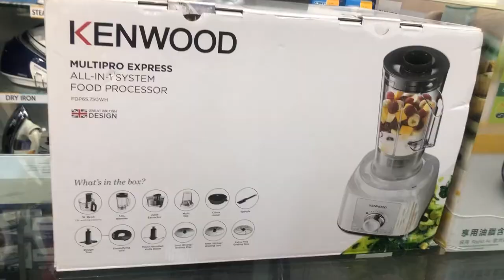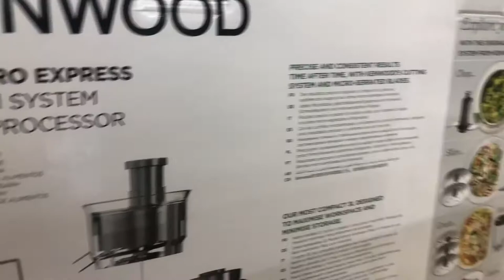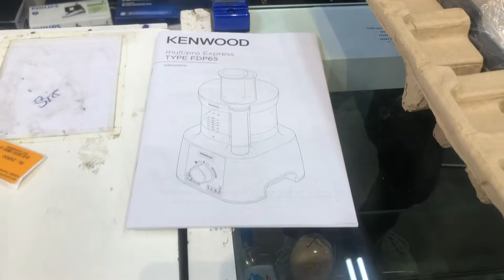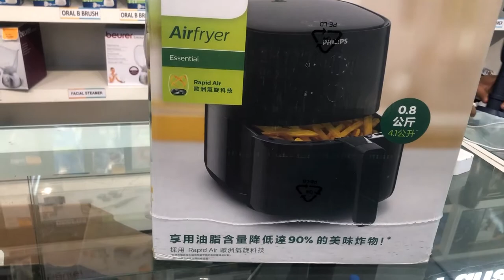Alfatah Electronics shopping vlog